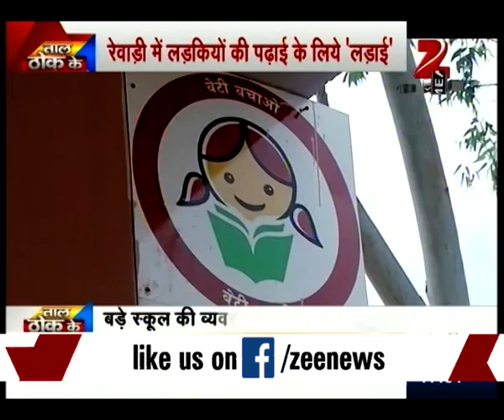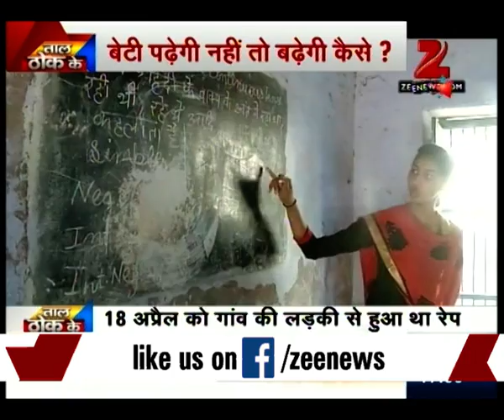Discussion on factors responsible for low female literacy rate in Haryana village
The recent matter of girls leaving school due to unavailability of higher classes has once again ignited the matter of girls education and their security to its seriousness.

Watch complete discussion of Taal Thok Ke for getting detailed updates!